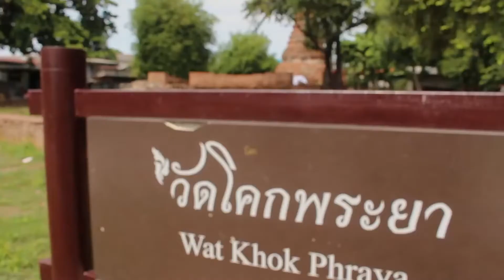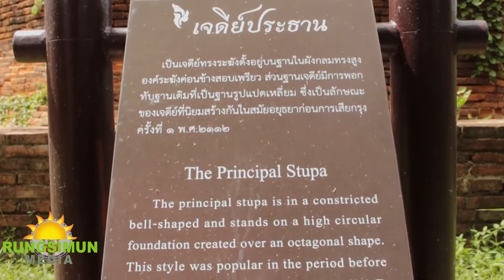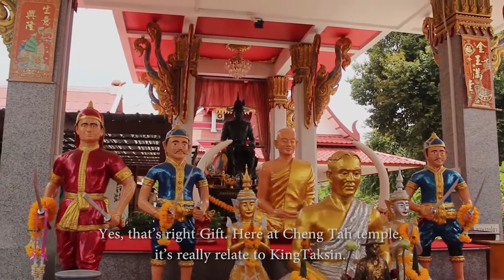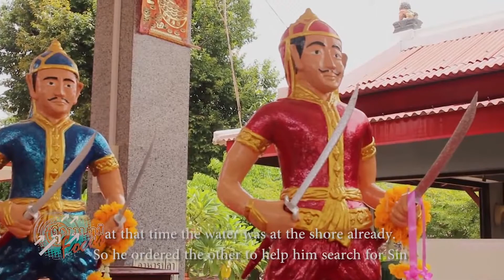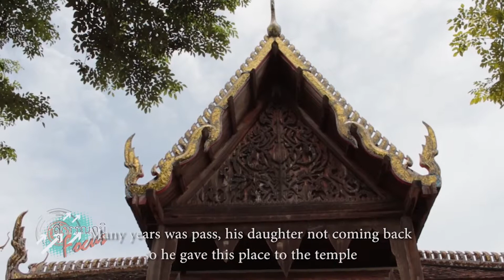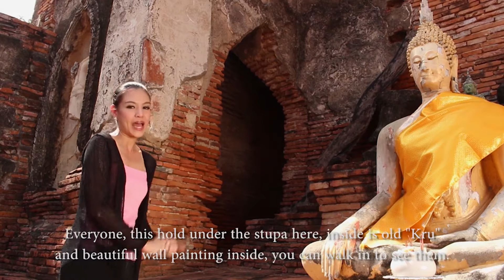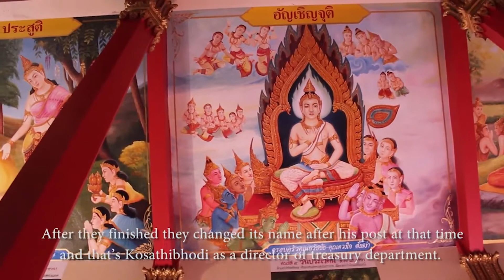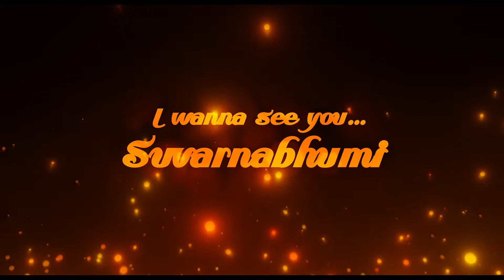พระเจ้าตากสินทรงผนวชที่วัดนี้... สังเค็ดสมัยอยุธยาจะสวยงามขนาดไหน ??? | วัดเชิงท่า | สุวรรณภูมิโฟกัส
หลายท่านเชื่อกันว่าสมเด็จพระเจ้าตากสินมหาราชเสด็จออกผนวช ณ วัดโกษาวาสหรือวัดเชิงท่าแห่งนี้ ซึ่งวัดนี้ยังมีความเกี่ยวข้องกับเจ้าพระยาโกษาธิบดี (ปาน) อีกด้วย และยังมีโบราณวัตถุทางพระพุทธศาสนาชิ้นสำคัญอีกด้วย เรื่องราวจะเป็นอย่างไร ติดตามรับชมกันได้เลยค่าาา